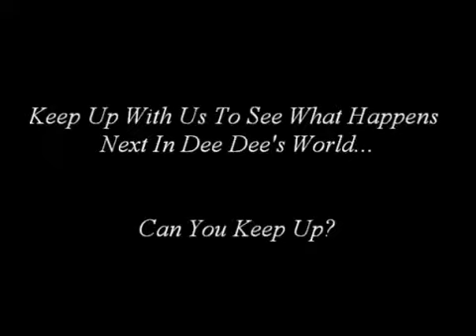Demetria McKinney perform on Good Day DC - June 15, 2017